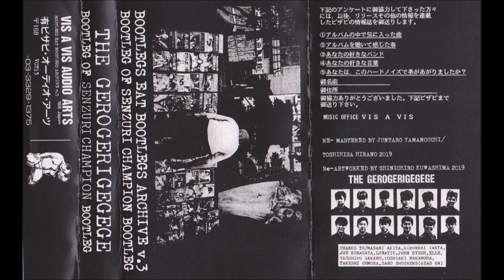The Gerogerigegege ‎– Bootleg Of Senzuri Champion Bootleg (FULL CASSETTE)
Bootleg of bootleg

Thanks to/Masami Akita, Hironari Iwata, Jun Konagaya, Lunatic, John Ryder, Elle, Yasuhiro Sakano, Yoshiaki Nakamura, Takeshi Ohmura, Sano Brothers (Head On).